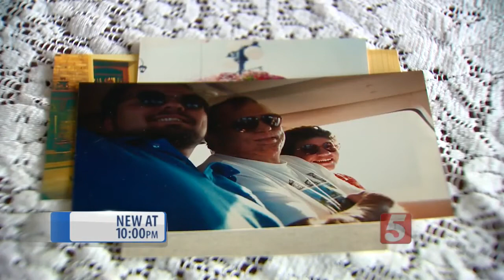Nashville Hit Song-Writer Dies at 68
A Nashville music legend passed away unexpectedly while on vacation in Florida.